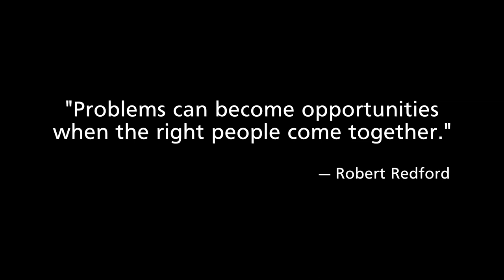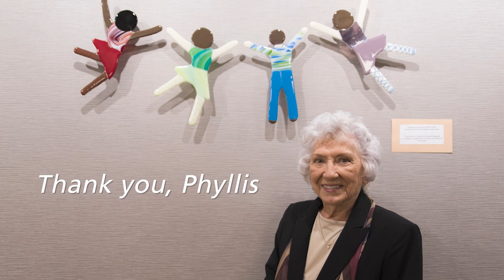Creating Connections 2023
Join us for our 15th annual Creating Connections breakfast. This event brings grateful scholarship recipients together with the donors who are devoted to their success. Recorded April 21, 2023.